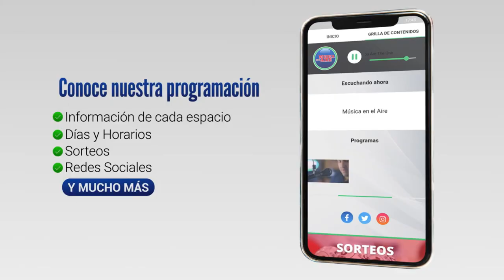LO DE FREDDY: TRABAJOS CON RETROEXCAVADORA EN JUAN LACAZE